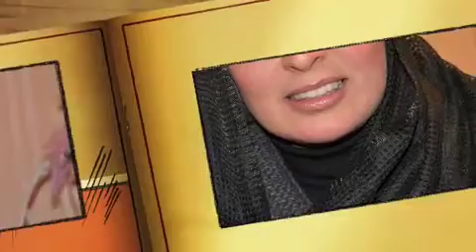halloween 2009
Halloween